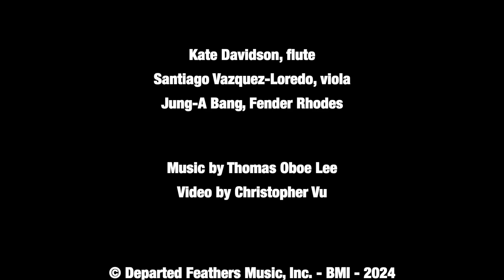Thomas Oboe Lee: Chris Vu's Japan 03 ... No. 919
Sonata for Flute, Viola and Fender Rhodes (2024)
I.  Moderato

Kate Davison, flute
Santiago Vazquez-Loredo, viola
Jung-A Bang, Fender Rhodes

Video by Christopher Vu